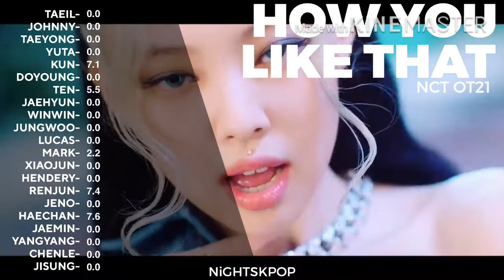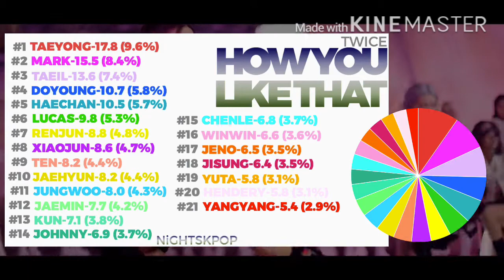How Would NCT(OT21) sing HOW YOU LIKE THAT (BLACKPINK)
This video took a lot of effort, so please so it some love!!💖

How would all 21 NCT members sing HOW YOU LIKE THAT by BLACKPINK? NCT HOW_WOULD